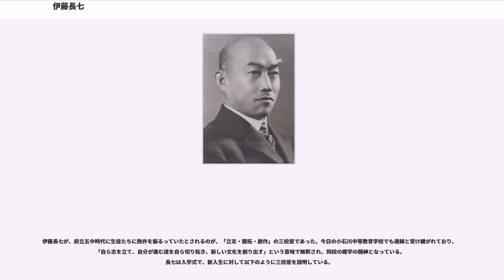伊藤長七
伊藤長七（いとう ちょうしち、1877年4月13日 - 1930年4月19日）は、日本の教育者。東京府立第五中学校（現・小石川中等教育学校）の初代校長として大正自由教育運動を担い、当時としては画期的な教育を次々と打ち出した型破りの教育者として知られる。

明治10年（1877年）4月13日、長野県諏訪郡四賀村五八五七番地（現・諏訪市四賀普門寺）で、上級農家の伊藤孫右衛門の三男として生まれる。母は河西兵四郎の長女・りか。長七が3歳のときに母が死去したため、祖母のなかに育てられた。

幼少より神童と囃され、入学年齢よりも1年早く就学した。上桑原学校初等科を経て、1888年、郡立諏訪高等小学校3年に編入。同級生に矢島音次、島木赤彦、三沢背山らがいた。長七はそこで、儒学に精通する三輪三吉の教えを受けた。

1890年、高等小学校卒業後に、諏訪郡育英会（後の長野県諏訪清陵高等学校・附属中学校の前身母体）に二回生として入学。高等小学校の級友であった矢島音次、島木赤彦、三沢背山とは引き続き同級であった。

育英会卒業後、1891年より3年間、授業生（後の代用教員）として四賀小学校、高島小学校で教師の補助を務めた。

1894年、長野県尋常師範学校（現信州大学教育学部）に諏訪郡の薦挙生として入学。同級生に矢島音次、島木赤彦、太田水穂などがいた。また、後輩で同じ諏訪郡四賀村出身の北沢種一とも交友があった。長七はこの頃より、当時の教育界の保守的な風潮や形式的教育を批判し、教育革新運動に傾倒していく。学内では教育革新の声を挙げる第一人者と目され、師範の学友会の会合では、小学校長を招き、面前で旧式教育や教育界の停滞を痛烈に批判した。長七の教育思想の源流が、師範学校時代に確立していった。

1898年、上諏訪・四賀組合立諏訪高等小学校の教諭に着任すると、新進気鋭の青年教育者として、新教育を自ら実践していった。

登山遠足、野営活動、雪中行進、雪投げ合戦、氷上運動、さらに、長七の主唱で諏訪郡連合大運動会を開催するなど、前例のない学校活動を次々と打ち出していった。試験を廃止し、休憩時間は職員室を出て校庭に出て児童と運動した。

同年の秋には、宮沢国穂、三村安治、守屋喜七と共に諏訪教育大会を開催。長七は「体育運動の奨励と活動主義の教育」との題目で論じ、従来の形式主義・厳粛主義の教育を排することを主張した。

こうした新教育の実践は、旧来の教育思想を持つ教育者と衝突を生んだ。長七は「主義方針等現任校長ト意見ヲ異ニシ為ニ往々其指揮命令ヲ遵守セス」とされ、1899年、下諏訪高等小学校に転任させられた。しかし、転任先でも、新教育を貫く長七と、旧来の教育思想を持つ校長とで衝突し、半年で岡谷高等小学校に転任させられた。ここでも教育思想が相いれず、次第に孤立していった長七は、辞職を余儀なくされた。

あまりにも革新的な教育と長七の言動が諏訪郡内に知れ渡り、諏訪郡内での受け入れ校は皆無であった。教師職を解任される危機であったが、群外の小諸小学校の伴野文太郎の助けを受け、1900年、小諸高等小学校に着任。教育界を追放される危機を脱した。

長七は小諸高等小学校でも変わらずに新教育を次々と実践していった。背景には、長七の尊敬する、年度途中より校長職に就いた佐藤寅太郎の理解もあった。1年間の小諸生活の後、長野師範学校の校長からの推薦を得て、念願の東京高等師範学校への進学を叶えた。長七は、小諸をはじめとする3年間の信州での教育の思い込めて、「小諸を去る辞」を詠んでいる。

1901年4月、長七は東京高等師範学校へ入学。1903年10月21日には、諏訪高等小学校時代の教え子であり、高島尋常小学校の教員であった塩原ふゆと結婚。また、同年には諏訪中学校の依頼を受けて、校歌「東に高き」を作詞している。1905年、師範学校の研究科を卒業するとすぐに同校の附属中学校の英語科助教諭(5年後に教諭昇格)に就任した。

1912年、東京朝日新聞の文化欄に、長七が黒風白雨楼のペンネームで、当時の教育界の様々な諸問題を鋭い視点で革新的に論じた「現代教育観」を全48回にわたって掲載。一教師であった長七の評論が掲載された背景には、長野師範学校の学友である太田水穂の推薦があった。「圧迫になやめる現代の中等教育」「女学校教育の価値」「画一教育の普及」「入学試験の悪影響」「軍事中心主義の弊」といった題目で、旧態依然の教育界の刷新を紙面で訴えた。この記事の...